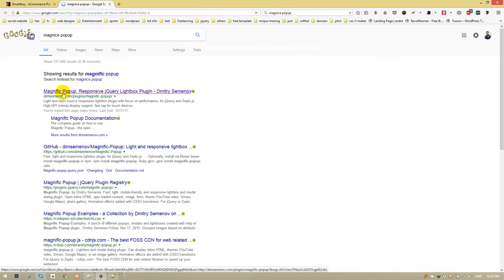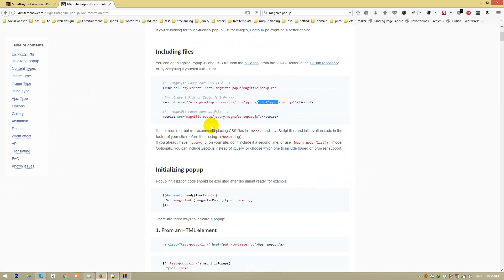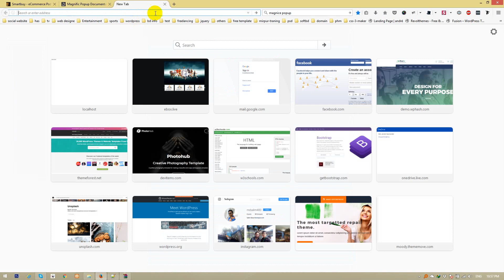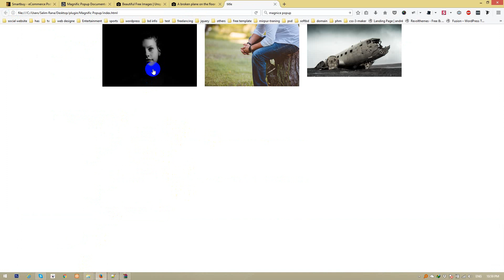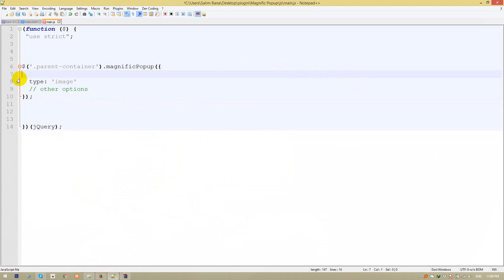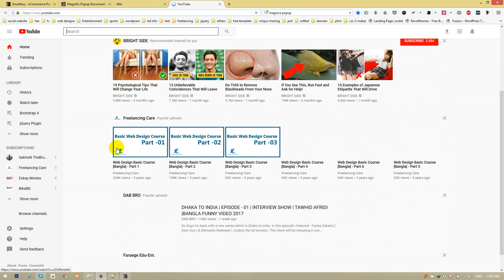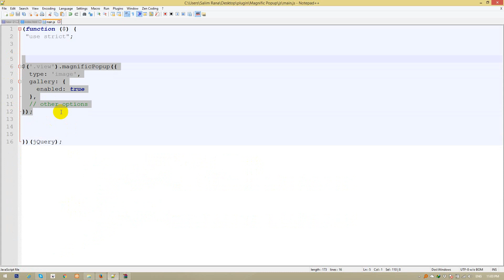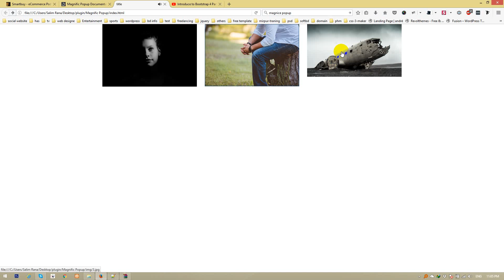Magnific Popup jQuery Plugin Uses in HTML Template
Skype: sksalim7